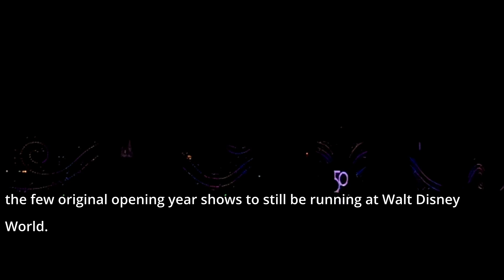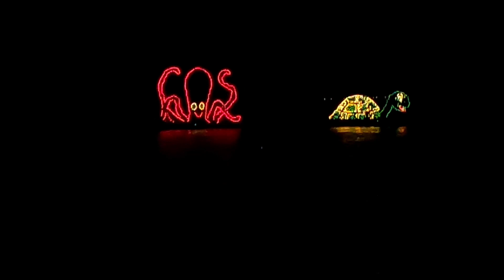Disney's ELECTRICAL WATER PAGEANT viewed at Bora Bora Bungalow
History:
On Monday October 25, 1971; the Electrical Water Pageant premiered on the Seven Seas Lagoon and Bay Lake for "Dedication Day" at Walt Disney World. In addition to the 14 floats, its opening night included fireworks and pyrotechnics launched from the 14 floats and an additional float behind the Electrical Water Pageant.
The Electrical Water Pageant is a show that takes place every evening (weather permitting) on Walt Disney World's Seven Seas Lagoon and Bay Lake. It features 14 floats with lights that depict images of sea creatures. Though it has changed somewhat since its debut in 1971, it remains one of the few original opening year shows to still be running at Walt Disney World.